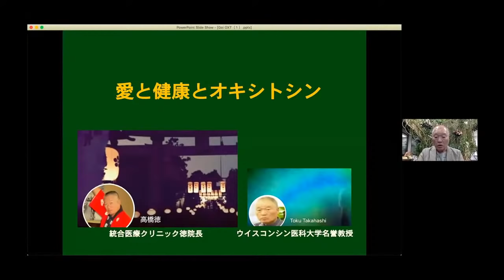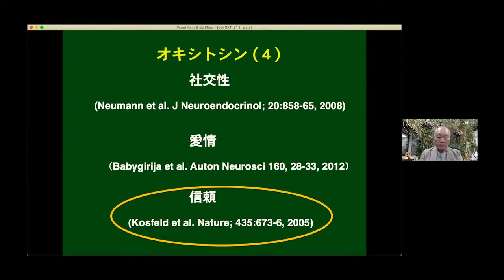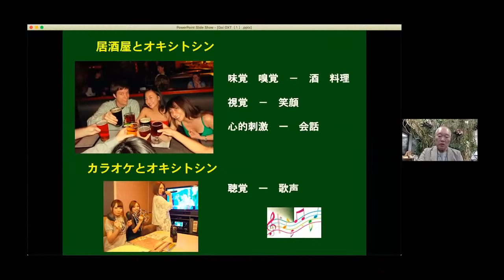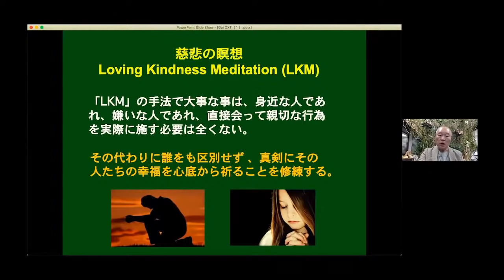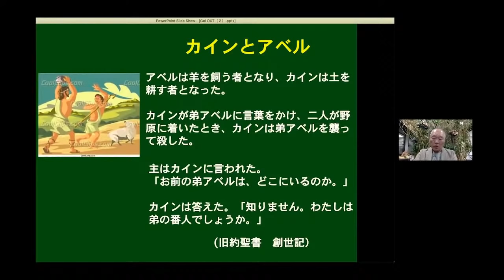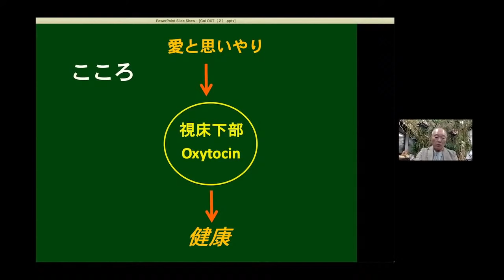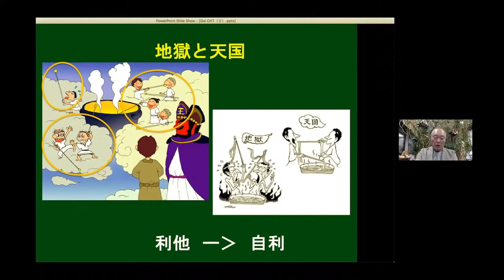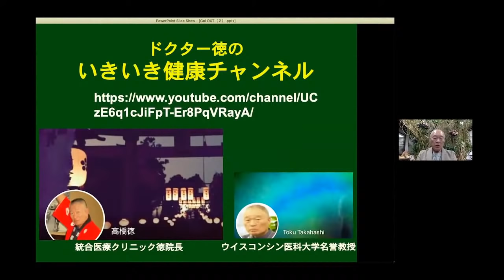第57回 講演会シリーズ21世紀の価値観：高橋 徳（統合医療クリニック徳 院長、ウィスコンシン医科大学名誉教授）、テーマ：愛と健康とオキシトシン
【日時】：9月19日（土）14:00～15:30（13:45～接続可能）
【講師】：高橋 徳（たかはし とく）統合医療クリニック徳 院長、ウィスコンシン医科大学名誉教授
【テーマ】：愛と健康とオキシトシン
【講演概要】：
オキシトシンは、主に脳内の視床下部で産生され、抗ストレス作用や抗不安作用を有しています。加えて、オキシトシンは 「社交性」や「愛情」などにも関係しており、母と子の絆や人と人との絆の構築に大切な役割を担っています。
「人を思いやったり」、「人から大切にされたり」するような積極的な人との関わりを持つことは、脳内のオキシトシンの発現を増加させ日常のストレスに負けない心身を保つために重要です。

【プログラム】（2部構成で行われます）
１．オキシトシンの生理作用
２．性善説と性悪説、母子の絆と人の絆

●詳細はこちらからご覧ください。

●今後も様々なオンライン無料イベントを企画推進してまいりますので、皆様からのご支援をいただければ幸いです。